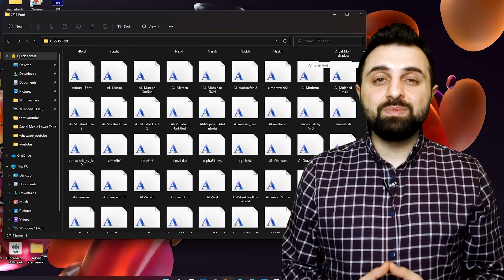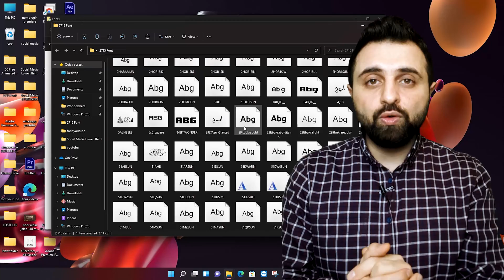اضافة وازالة خطوط الفوتوشوب والويندوز ✅ حل مشكلة الخطوط للاجهزة الضعيفة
أنك تضيف خطوط عربية بعدد كبير من اجل الفوتوشوب مرة واحدة الى ملف ويندوز Windows هو شيء جميل ورائع ومن بعد ذلك سوف يتم استخدام هذه الخطوط العربية الحديثة للفوتوشوب و كل برامج التصميم والاوفيس وكل شيء يستخدم الخطوط على جهازك الكومبيوتر.
ولكن المشكلة تكمن في تنزيل عدد كبير من الخطوط قد يسبب بعض البطئ للاجهزة الضعيفة او بسبب في بطئ ويندوز
في هذا الفيديو نشرح كيفية حل مشكلة الخطوط  للاجهزة الضعيفة وازالتها من الويندوز

للتوجه الى مواضيع الفيديو مباشرة:
0:00  شارة قناة نورتك NoOoR Tec
0:04  شرح مشكلة تثبيت خطوط الويندوز والفوتوشوب للاجهزة الضعيفة
00:38   خطوات حذف خطوط الويندوز و الفوتوشوب
01:20  طريقة تثبيت خطوط الويندوز و الفوتوشوب
01:35  روابط تحميل خطوط رائعة للتصاميم والفوتوشوب
رابط الموضوع

NoOoR Tec | نور الدين
المهندس المعماري : نور الدين جلب
‎آخر أخبار التكنولوجيا - الابتكارات و الاختراعات - الكمبيوتر - الموبايل - البرامج - الإنترنت  - تطبيقات الهاتف المحمول